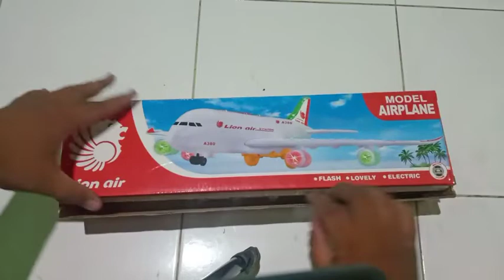Mainan pesawat Banyak lampunya